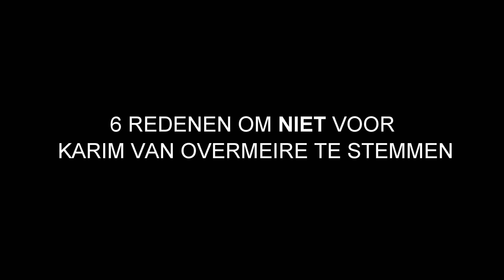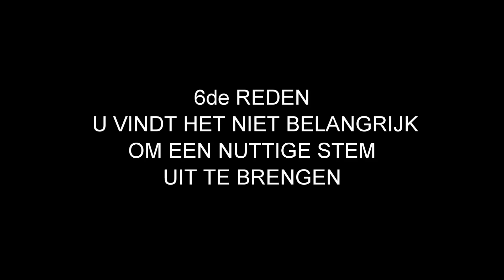6 redenen om niet voor Karim Van Overmeire te stemmen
Karim Van Overmeire
5de kandidaat Vlaams Parlement
N-VA